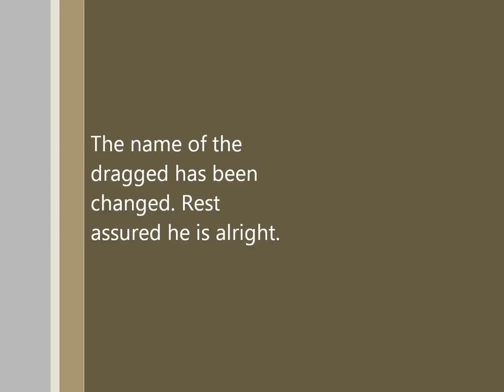Bye Bursh, It was good knowing you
Marine being dragged by a horse near Ulaanbaatar, Mongolia